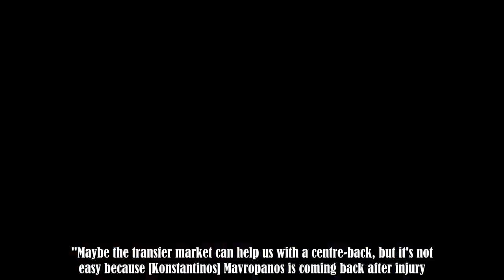Arsenal's bid to sign Barcelona's Denis Suarez on loan in January hits a snag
January is going to be an important month for Arsenal in terms of their prospects for the second half of the season.Not only are the Gunners without several key players through injury at the moment - Mesut Ozil and Hector Bellerin have particularly been missed - but their squad simply isn't good enough.It's in defence where the biggest problems lie as Arsenal have conceded 31 goals in 21 Premier League games thus far - at least 10 more than any of the top four.They also lack options out wide, wh :.